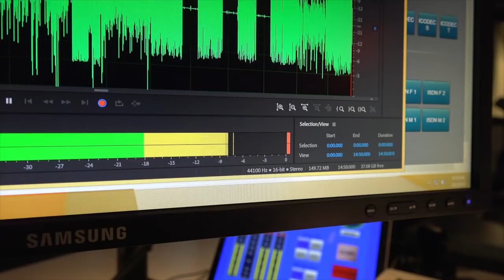Sami Callihan Goes After Bully Ray!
Sami Callihan calls out our own Bully Ray live on the air!

Busted Open airs live weekday's 9am-12pm EST on SiriusXM Rush 93